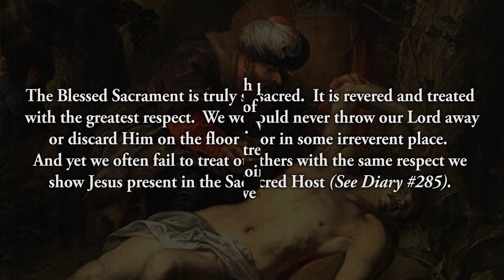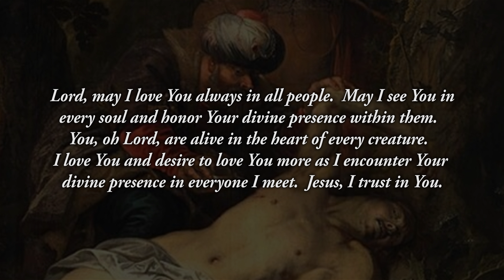Reflection 75: Encountering Christ in Others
The Blessed Sacrament is truly sacred.  It is revered and treated with the greatest respect.  We would never throw our Lord away or discard Him on the floor or in some irreverent place.  And yet we often fail to treat others with the same respect we show Jesus present in the Sacred Host (See Diary # 285).

Do you realize that each person is a tabernacle?  Each person is an image of God and is precious and sacred beyond imagination.  We must see all people this way and we must seek to treat them with the greatest reverence and respect.  In doing so, we honor our Divine Lord more than we could ever know.  Reflect upon how you treat others this day.  Reflect upon whether or not you treat them with the same love and respect you would show our Lord in the Sacred Host.  Ask Jesus to help you to see His divine presence in everyone you meet.

Lord, may I love You always in all people.  May I see You in every soul and honor Your divine presence within them.  You, oh Lord, are alive in the heart of every creature.  I love You and desire to love You more as I encounter Your divine presence in everyone I meet.  Jesus, I trust in You.